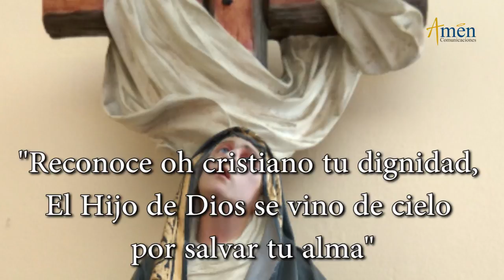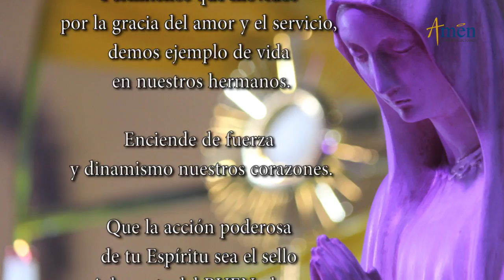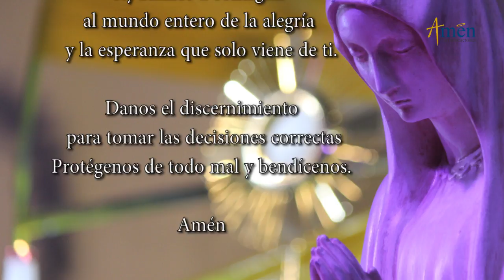San León Magno l Domingo 10 de Noviembre de 2019 l Padre Carlos Yepes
"Medita, Ora y reflexiona sobre su estilo de vida ejemplar."

Este es un servicio gratuito de evangelización, ayúdanos a divulgarlo.

Encuéntranos en los canales Amén Comunicaciones y/o Padre Carlos Yepes

Este contenido es producido por Amén Comunicaciones desde Medellín, Colombia.